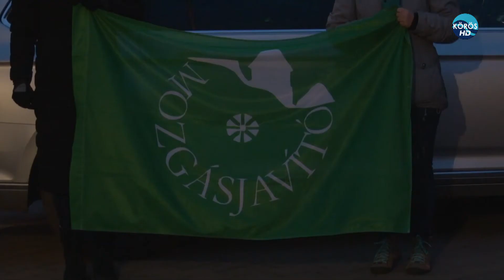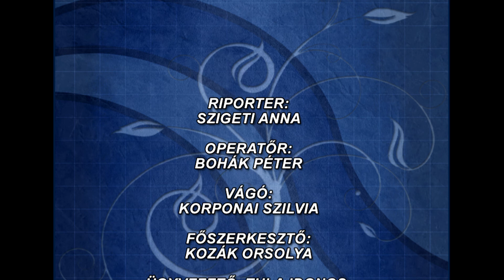Négyen a Kéken jótékonysági futás Szarvason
Négyen a Kéken jótékonysági futás Szarvason - 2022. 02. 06.